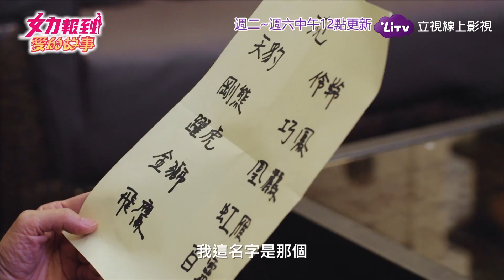《女力報到愛的故事》EP46 小寶貝取名 Girl's Power 12｜LiTV 線上看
◎週二至週六中午12：00 播出◎

👉演員列表：
梁舒涵《廢財闖天關》《女兵日記》 飾演：葉素娥
曾子余《剩女保鏢》《必勝練習生》 飾演：沈渙清
羅平《小資女孩向前衝》《必娶女人》 飾演：宋志強
楊晴《翻牆的記憶》《16個夏天》 飾演：楊晴
梁瀚名《北上廣不相信眼淚》《霹靂電娃》 飾演：林國樑
楊雅筑《敗犬女王》《恐怖高校劇場之直播中二間》 飾演：李淑靜
林建予《狼王子》《我要讓你愛上我》 飾演：邱佑廷
黃靖倫《桃花小妹》《天之蕉子》飾演：Allen
張瀚元《我愛你愛你愛我》《我租了一個情人》飾演：許晟元
王上菲《初戀的情人》飾演：王尚菲
潘嘉麗《結婚倒數180天》飾演：Kelly
尹彥凱 飾演：何寬亮
游小白 飾演：鄭光興
優妮《瘋神無雙》飾演：林芷芸
李博翔《我的老師叫小賀》《炮仔聲》飾演：李博翔
洪梔芝 飾演：張思思
楊佩潔《原來１家人》《必娶女人》飾演：楊佩潔
林柏妤《實習醫師鬥格》飾演：韓林
邱凱偉《女人30情定水舞間》《大人情歌》飾演：曹凱司
阿布（周詠訓）《冒險王》飾演：丁杰克（Jacky）
方志友《我的寶貝四千金》《必勝練習生》飾演：姚雅荃
葛蕾《廢財闖天關》《A咖的路》飾演：宋慧喬
潘慧如《王牌辯護人》《跟鯊魚接吻》飾演：林詩淇
夏語心《金大花的華麗冒險》《男神時代》飾演：劉欣欣
高欣欣《意難忘》《娘家》飾演：林孜燕（小元媽）
民雄 飾演：沈彼得
蔡湘宜 飾演：陳月雲（宮主娘）